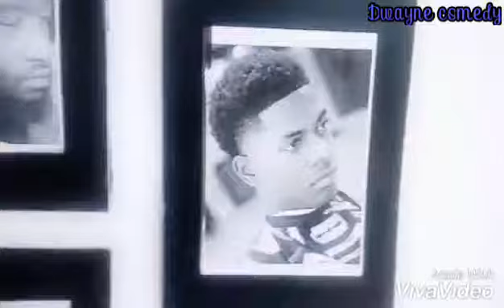Different hairstyles in Ghana!! Wahala has come!! Sarkodie hairstyle turn patapaa,s own!!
Dwayne comedy